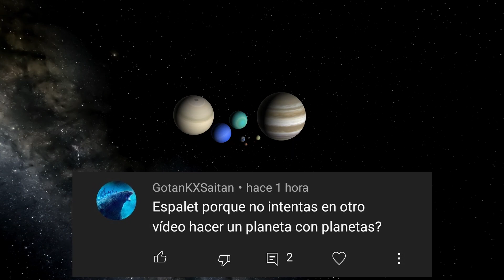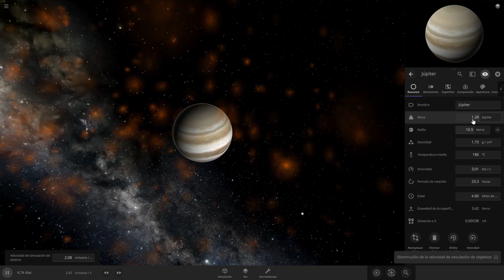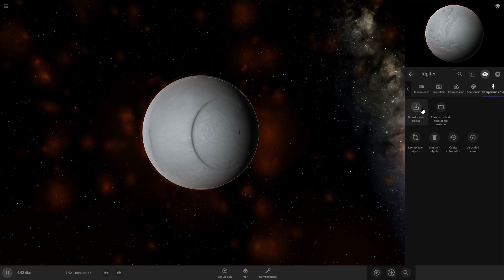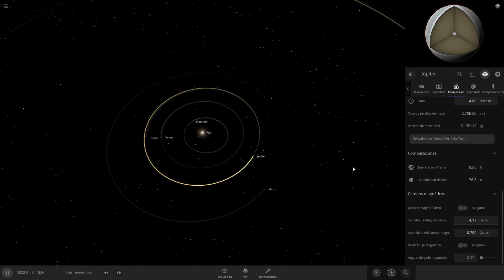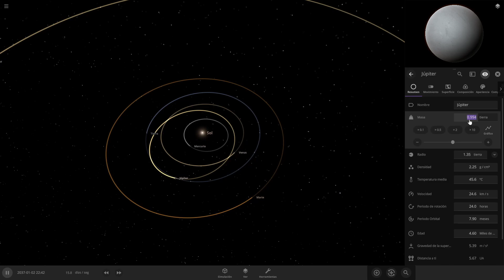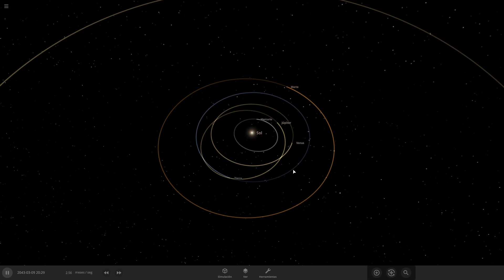¿Que pasa si un NUEVO PLANETA orbitase cerca de la Tierra? *Universe Sandbox 2*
CUIDADO, CURIOSOS. En el experimento de hoy terraformaremos un planeta con el objetivo de ponerlo cerca de la orbita terrestre, y ver que pasaría después de muchos años

El Universe Sandbox 2 es sin duda, el mejor juego para probar esto, ya que nos permite simular cualquier cosa.